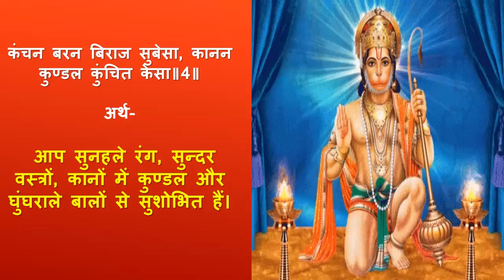हनुमान चालीसा श्लोक और श्लोक के अर्थ